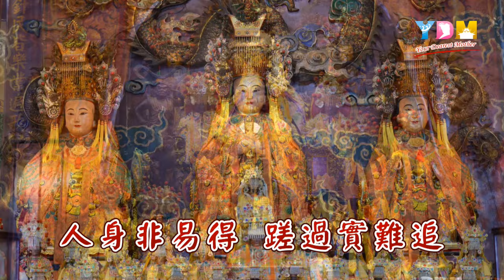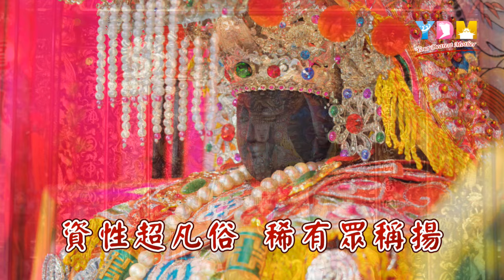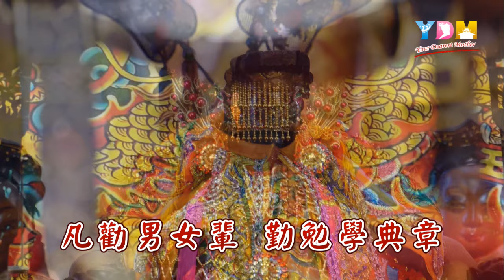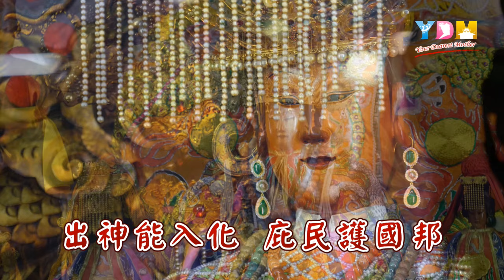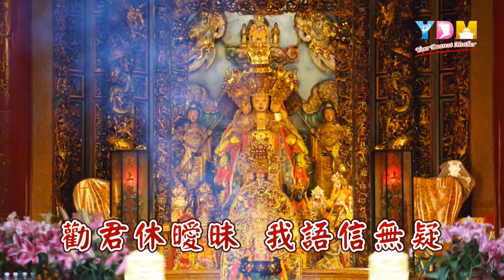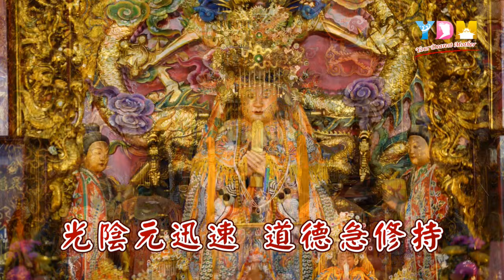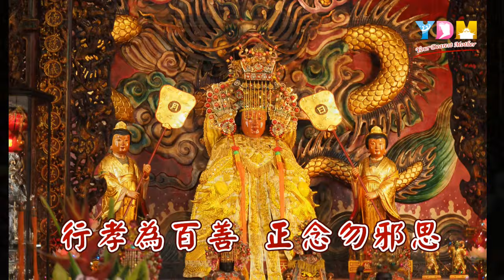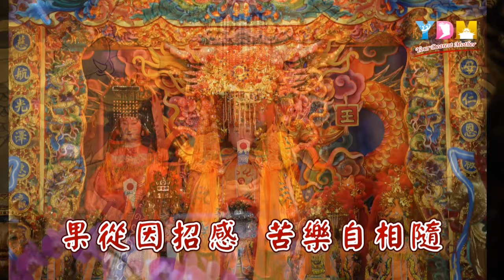〈讚誦天上聖母偈〉天上聖母經 連續播放版 1.5hr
慶讚 天上聖母 重陽飛昇得道〈讚誦天上聖母偈〉天上聖母經  連續播放版 1.5hr

時時受持傳誦分享者，功德莫可稱量！
天降通賢女 林家誕默娘
祖先多積德 父善母慈衷
資性超凡俗 稀有眾稱揚
經書勤讀誦 聰明出異常
純孝為第一 少時好用功
窺井得符籙 遂得運神通
駕雲飛大海 救險護舟舡
功果圓滿日 飛昇上湄峰
爾後常顯跡 隱現乎江中
出神能入化 庇民護國邦
婆心如大士 隨處駕慈帆
神咒收二將 輔吾殄魔障
威靈昭四海 孚濟惠津梁
累代功彌著 褒旌德愈彰
清帝封聖母 解旱降瓊漿
凡勸男女輩 勤勉學典章
陰隲須多造 作孽惹是非
談仁與說義 古聖必效之
行孝為百善 正念勿邪思
有過能知改 彼岸尚可期
禍福由一念 善惡巧報施
果從因招感 苦樂自相隨
天堂及地府 只在汝心為
光陰元迅速 道德急修持
人身非易得 蹉過實難追
勸君休曖昧 我語信無疑